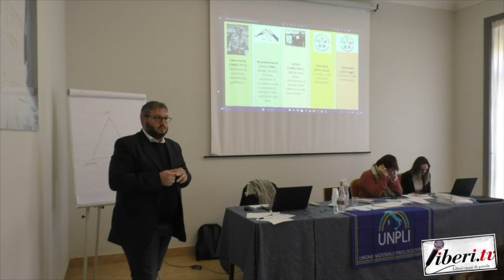Filippo Capellupo - Servizio Civile UNPLI - Corso di formazione OLP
Filippo Capellupo, Presidente UNPLI Calabria - Servizio Civile UNPLI - Corso di formazione OLP - Lamezia Terme (Cz) - 14 aprile 2023 - A cura di Antonio Abbruzzese e Tania Klim